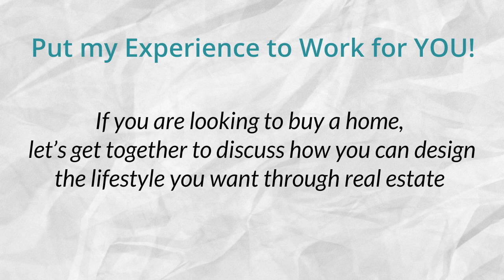Millennial Homebuyers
MILLENNIAL HOMEBUYERS | Wondering what is important to Millennial Homebuyers?

Watch this video if you want to:
* See the most important reason Millennials buy a home
* Learn why the majority of Millennials said they consider owning a home more sensible than renting
* Learn the top 5 reasons renters want to own a home

BONUS TIP:

BONUS TIP 1: If you want to check out whether renting or buying makes sense for you go

BONUS TIP 2: If you want to learn more about Millennial homeownership go

Marcy Ruberto
HomeSmart Cherry Creek Properties
Castle Rock, CO 80108